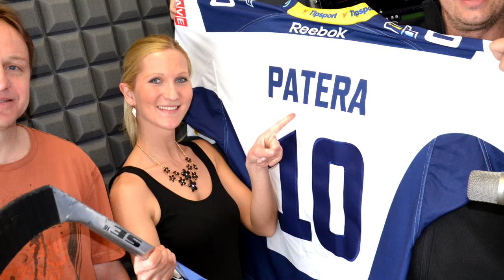Kapitán Patera: Do baráže s čistou hlavou!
Den před začátkem baráže navštívil studio rádia RELAX kapitán Pavel Patera. „Bude to ohromně vyrovnané, rozhodovat může každá maličkost. My jdeme do baráže s čistou hlavou," pronesl na vlnách 92,3 FM dvaačtyřicetiletý šampion a stále také nejproduktivnější hráč Kladna.